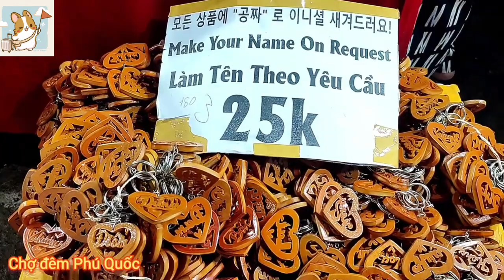Khám phá Chợ Đêm Phú Quốc - Móc khoá handmade - Sống Vui 68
Cận cảnh cắt Móc khoá gỗ / Siêu nhanh cực kỳ đẹp / Món quà ý nghĩa
o0o
Khám_phá_Chợ_Đêm_Phú_Quốc
Cận_cảnh_cắt_Móc_khoá_gỗ
o0o
Video ghi lại cận cảnh quá trình anh thợ cắt móc khoá gỗ theo yêu cầu cầu cho khách.
Chỉ mất vài phút anh thợ đã hoàn thành 1 chiếc móc khoá gỗ xinh xắn đáng yêu có tên mà khách hàng yêu cầu.
Đây là thật sự là món quà ý nghĩa để tặng bạn bè, người thân yêu khi đến du lịch tại Chợ đêm Phú Quốc.
Chợ Đêm Phú Quốc không chỉ là nơi tập trung đa dạng mặt hàng lưu niệm, thủ công mỹ nghệ, sản vật đặc trưng của đảo ngọc.
Chợ đêm Phú Quốc còn được ví như thiên đường ẩm thực với vô số món ăn hấp dẫn.
Ẩm thực tại đây đều mang nét riêng, hương vị mà bạn không thể tìm thấy ở bất cứ nơi nào.
Hy vọng cả nhà sẽ cảm thấy được thư giãn khi xem video mà mình đã chia sẻ.
.o0o.
Nhạc nền:
.o0o.
• The video was compiled and edited by Song vui 68.
.o0o.